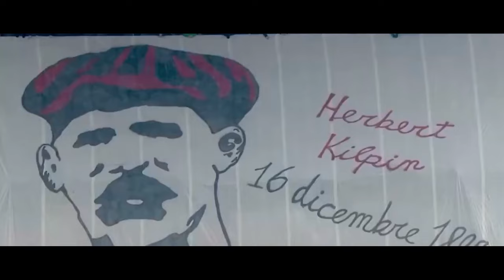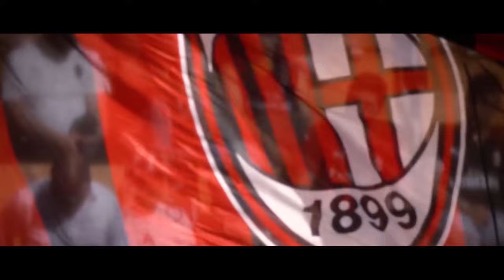Italiya mafiyasi qurboni bo'lgan "Milan" Bir Klub Tarixi loyihasi 4-sonida